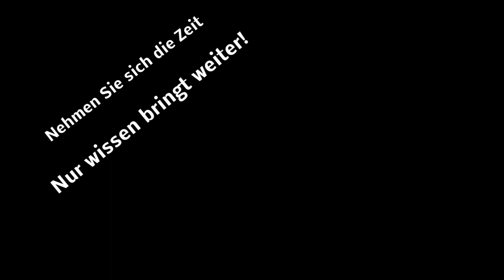Flüchtlinge in Deutschland (Politisch Kritisch 18.10.2015)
Menschen, die die Wahrheit sprechen. Die Wahrheit über die aktuelle Situation in Deutschland und über die Regierung.